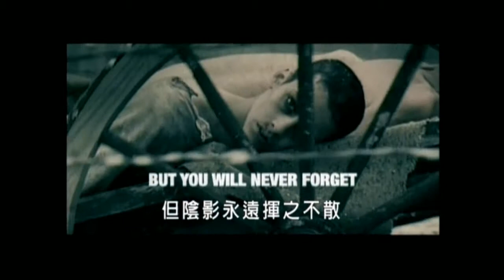非關命運 Fateless 預告片 trailer